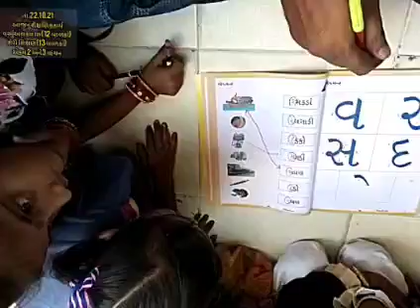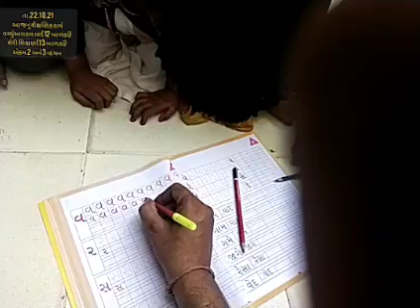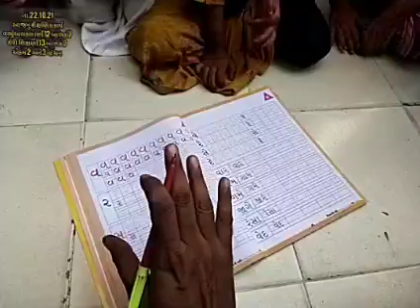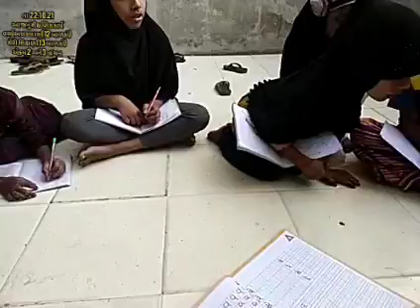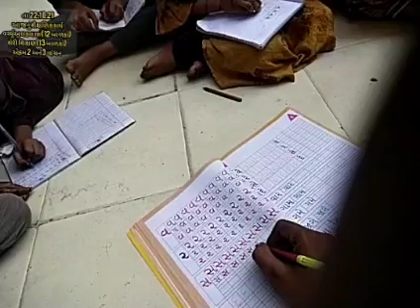તા.22.10.21ું શૈક્ષણિક કાર્યવ્્યુઅલ કલાસ (12 બાળકો)શેી શિક્ષણ (13 બાળકો)એકમ 2 અને 3 વાંચન